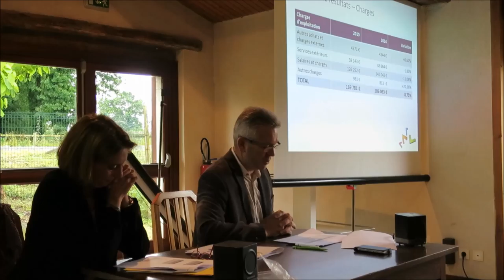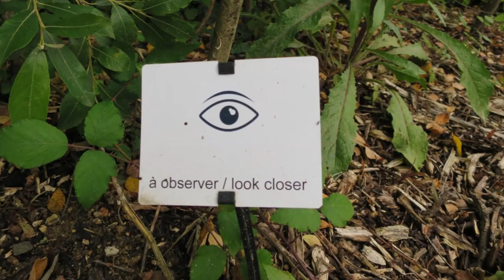Film AG 2016 de la fédération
AG 2016 de la fédération des entreprises d'insertion PDL
Merci à Médiagraph pour la réalisation